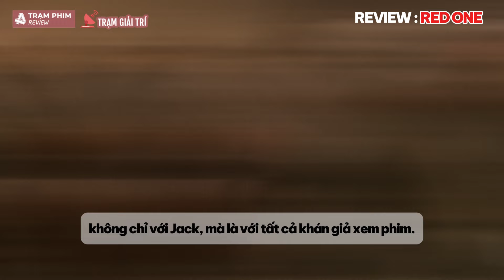Review Red One (Mật Mã Đỏ): Có gì trong bộ phim Giáng sinh 250 triệu đô?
Có gì thú vị trong bộ phim Giáng sinh trị giá 250 triệu đô - Red One (Mật Mã Đỏ)?
Content Writer: Tú Cầm
Video Editor: Giang Trịnh